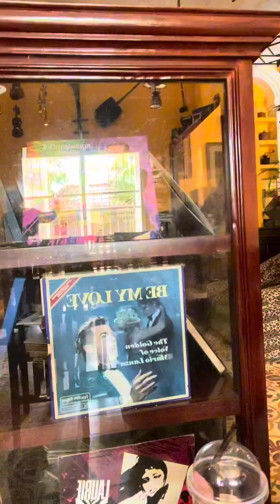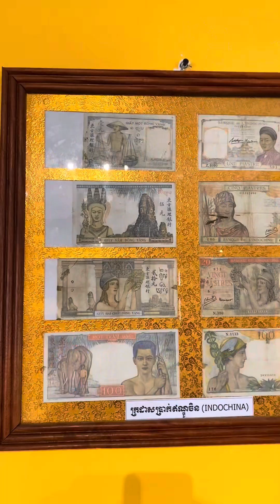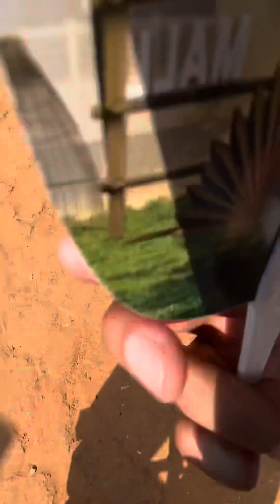សៀមរាបថ្ងៃចូលឆ្នាំ | EP 2